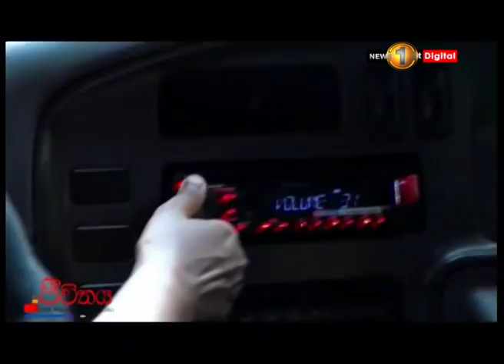Jeevithaya Sirasa TV 13th December 2018